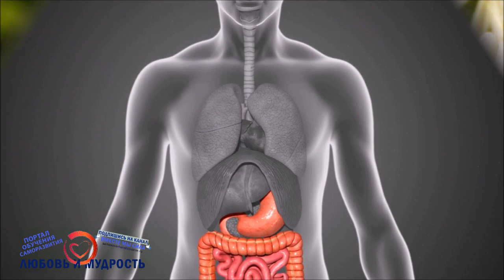Чай с ромашкой польза и вред. Полезные свойства ромашки для здоровья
Сегодня мы расскажем про Чай с ромашкой. О пользе и вреде Чая с ромашкой. Поговорим про полезные свойства ромашки и рецепты приготовления чая из ромашки для здоровья детей, мужчин и женщин и многое другое интересное про полезные свойства и противопоказания чая с ромашкой. От чего конкретно полезен чай с ромашкой, от  каких болезней помогает лимон в чае и много другое, а также в следующем видео смотрите про пользу чая с ромашкой.

А для тех, кто хочет перечитать и ознакомится с содержанием данного видео внимательнее, то печатную, вернее текстовую версию вы можете найти на нашем официальном сайте по ссылке